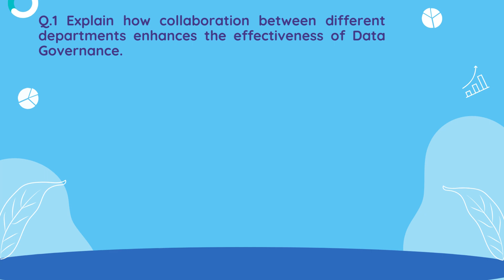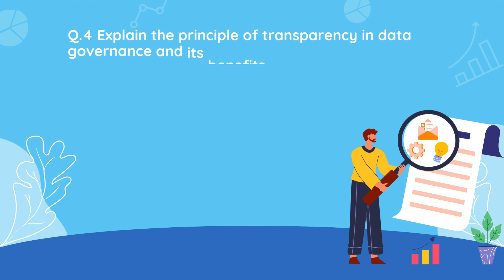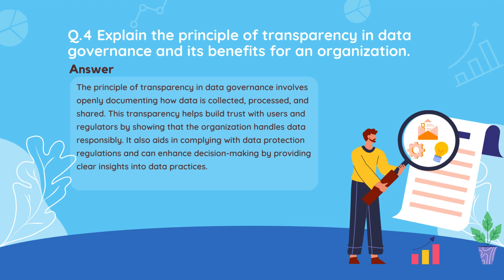Class 12th Data Science Chapter 6 - Data Governance Long Answers video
Welcome to our in-depth video on "Class 12th Data Science Chapter 6 - Data Governance Long Answers." This video is an essential resource designed to help students, educators, and data enthusiasts master the principles and practices of data governance. Data governance is a critical aspect of data science, ensuring data quality, security, and compliance within organizations. Through our comprehensive long answer exercises, we provide an extensive and detailed way to understand and internalize key data governance concepts.

In this chapter, we delve into the core principles and frameworks that form the foundation of data governance, emphasizing its importance in maintaining data integrity, privacy, and regulatory compliance. Our long answer exercises cover a wide range of topics, including data stewardship, data policies, data quality management, regulatory requirements, and the roles and responsibilities involved in data governance. This video is designed to help you prepare for exams, enhance your coursework understanding, or simply broaden your knowledge of data governance.

Each exercise is carefully crafted to test your comprehension and reinforce your learning. We provide detailed explanations for each answer, ensuring that you not only know the correct response but also understand the underlying principles. This method helps solidify your grasp of data governance concepts and prepares you to apply this knowledge in real-world scenarios.

Throughout the video, we emphasize the practical applications of data governance across various industries. By understanding how data governance frameworks are implemented in sectors such as healthcare, finance, and retail, you gain valuable insights into the real-world challenges and solutions associated with effective data management. Our exercises also touch on emerging trends and technologies in data governance, such as the implications of data privacy laws (e.g., GDPR and CCPA) and the role of AI and machine learning in data management.

Our interactive format encourages active participation. We suggest pausing the video to attempt each long answer exercise on your own before viewing the explanations. This approach not only tests your current understanding but also enhances retention and comprehension of the material. Additionally, we offer tips and best practices for establishing robust data governance policies and procedures, which are crucial for any organization seeking to use data as a strategic asset.

We highly value your feedback and invite you to share your thoughts and questions in the comments section. Engaging with our community of learners can provide further insights and foster a collaborative learning environment. Our commitment is to provide high-quality educational content that is both informative and accessible, supporting your academic and professional development.

By the end of this chapter, you will have a solid understanding of the fundamental elements of data governance. Whether you are new to the subject or looking to refine your expertise, this video equips you with the knowledge and skills necessary to navigate the complexities of data governance confidently.

Thank you for choosing our channel as your educational resource. Together, let's explore the crucial role of data governance in today's data-driven world and learn how to implement effective strategies to manage and protect data. Happy learning!